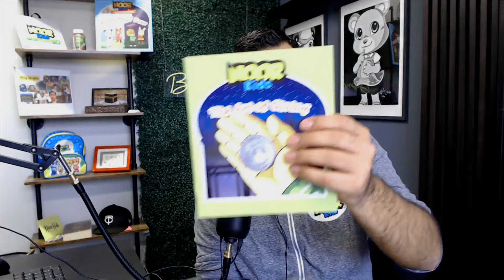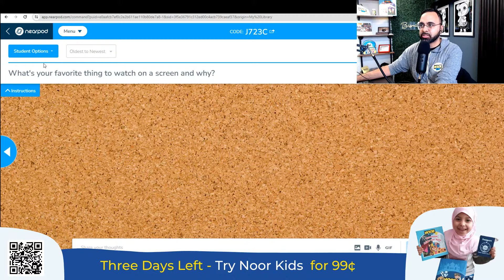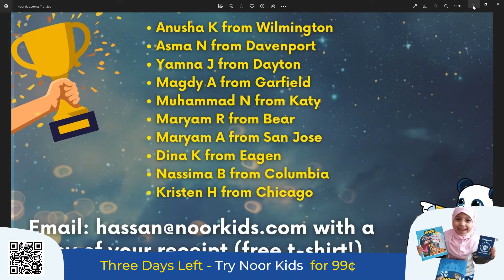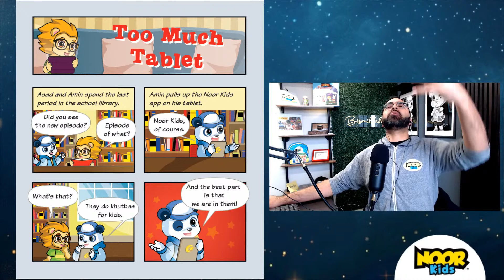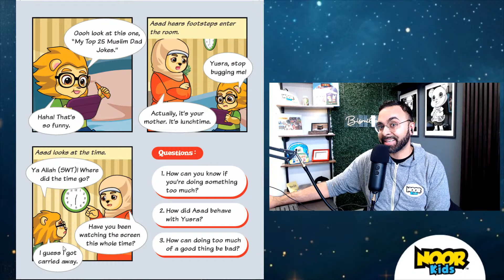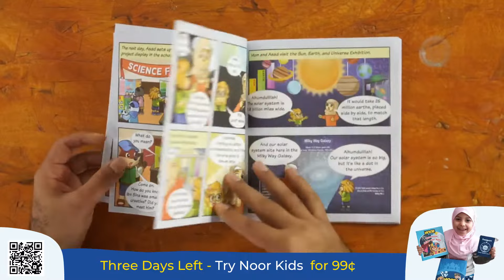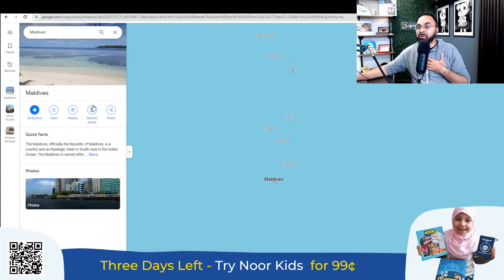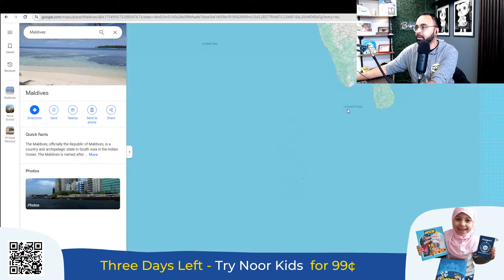📺Muslims don't watch too much TV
What’s wrong with playing video games?

In this video, Br. Amin hosts this week’s Show and Tell, wherein Muslim kids from around the world talk about their favorite sports teams. He explains that even if something is fun, it is unhealthy for us to go overboard with it. He then reads the story “Too Much Tablet” from the Noor Kids book “Screentime Sickness”.

During the program, Br. Amin explores the importance of living a balanced lifestyle. No matter how fun something may be, like playing video games or watching TV, it is always unhealthy both physically and spiritually for us to become obsessed. The key to success in this world and the next lies in living a balanced and healthy life.

KEY MOMENTS

00:00:00 Countdown
00:10:17 Introduction
00:11:10 Amin's story - An entire tray of lasagna for me?!
00:16:49 Salaam to Muslim kids around the world
00:23:14 What's your favorite thing to watch on a screen?
00:24:35 Today's giveaway
00:25:16 Kids share their favorite thing to watch
00:27:18 Book reading - "Screentime Sickness" (by Noor Kids)
00:41:04 Let's make the most of our time
00:45:03 Kids share their favorite sports and teams
00:58:41 Try Noor Kids for 99 cents
01:01:23 Playing rock, paper, scissors with kids